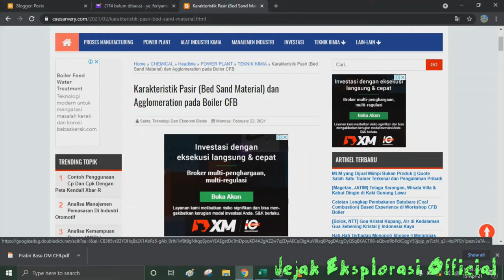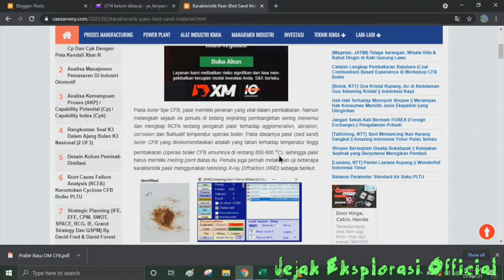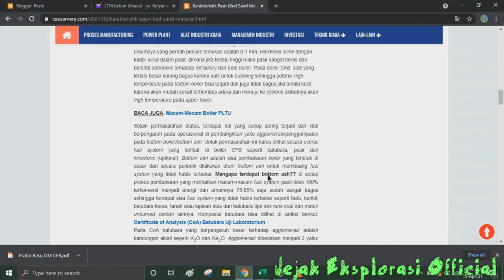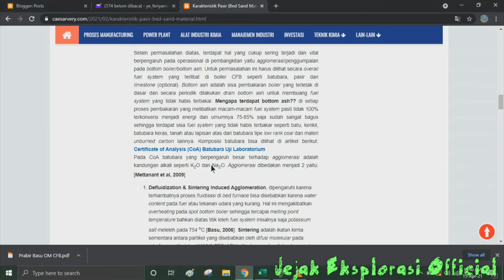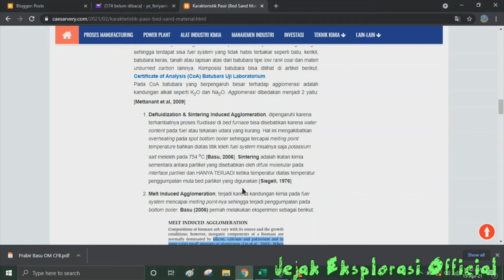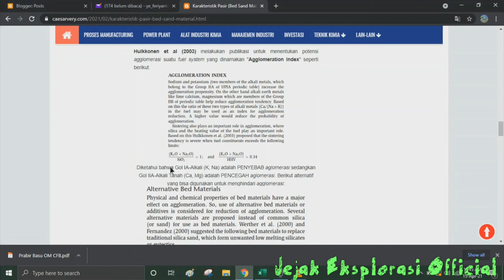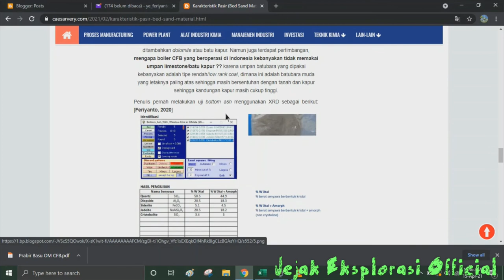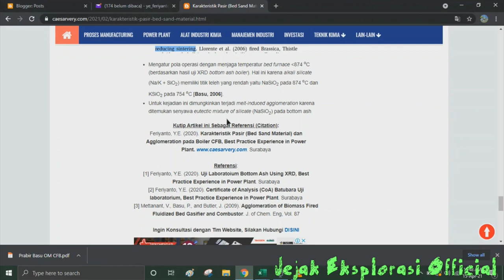Karakteristik Pasir (Bed Sand) dan Agglomeration pada CFB Boiler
(Mei 2021). PLTU Batubara tipe Circulating Fluidized Bed (CFB) menggunakan media umpan salah satunya pasir (bed sand) sebagai penghantar panas. Karakteristik bed sand harus selalu dijaga untuk menjaga performanya agar tidak merusak peralatan utama yaitu tube boiler.